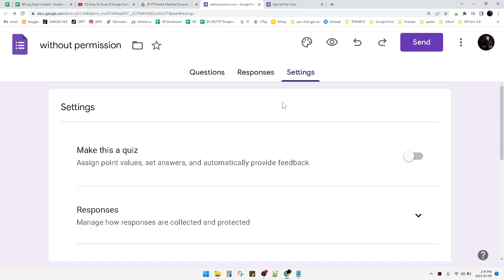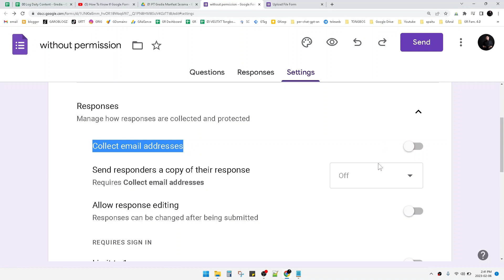LASTES UPDATE How To Know If Google Form Is Anonymous Step by Step Guide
follow these steps to make sure that your Google Form is anonymous